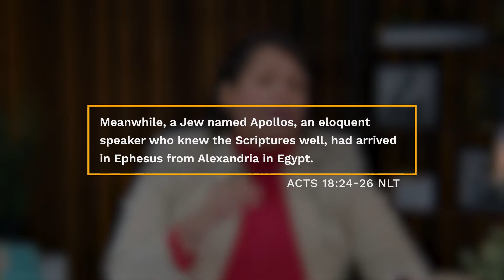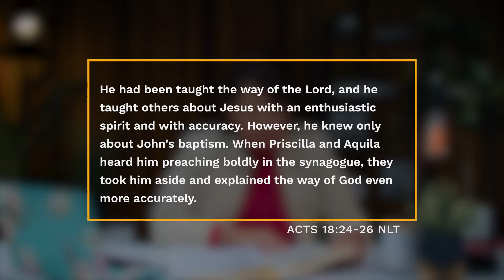Acts 18:24-26 | Daily Devotionals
24 Meanwhile, a Jew named Apollos, an eloquent speaker who knew the Scriptures well, had arrived in Ephesus from Alexandria in Egypt. 25 He had been taught the way of the Lord, and he taught others about Jesus with an enthusiastic spirit and with accuracy. However, he knew only about John's baptism. 26 When Priscilla and Aquila heard him preaching boldly in the synagogue, they took him aside and explained the way of God even more accurately.